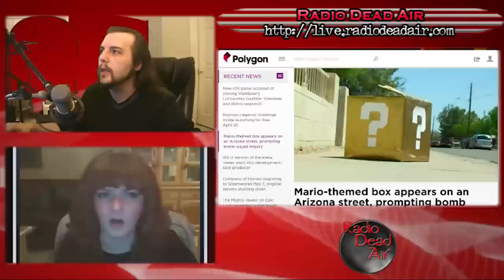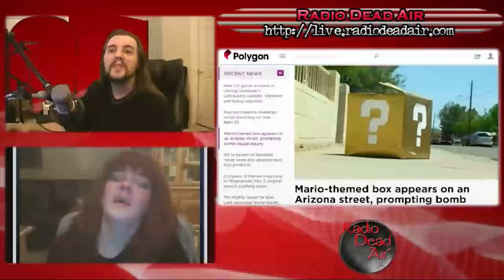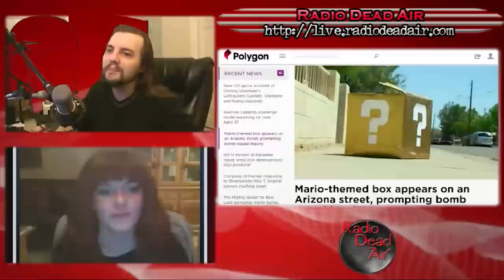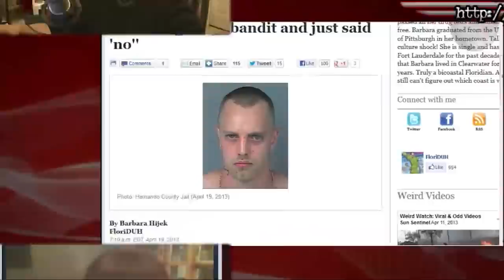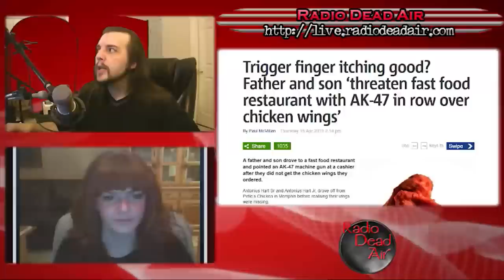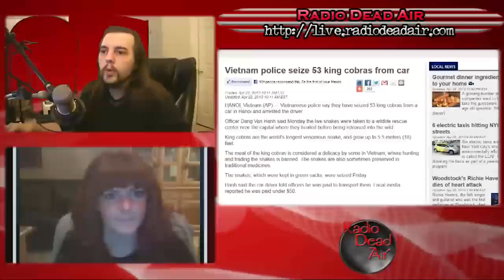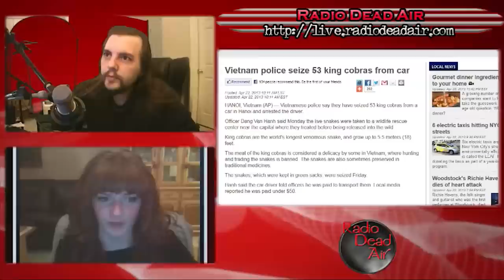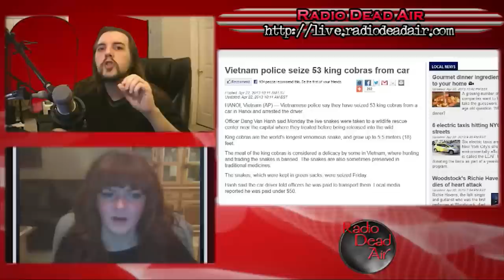WTFIWWY Live – I Hate You, Milkman Dan – 4/22/13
This week: the Mushroom Kingdom ends up in the Axis of Evil, how to know when you're severely underpaid and how natural selection finds a way ...